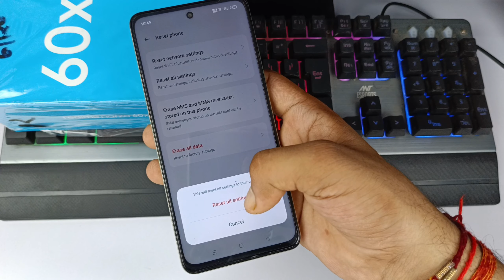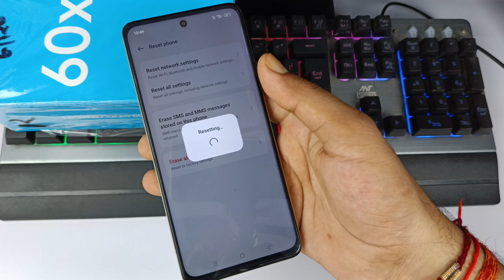Realme narzo 60x 5g reset all setting | realme narzo 60x ki setting reset kaise kare